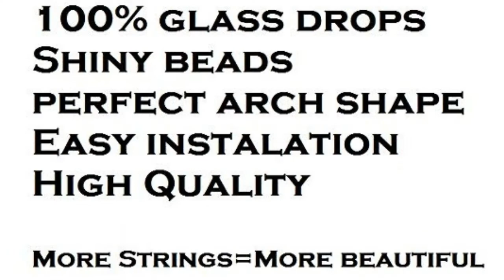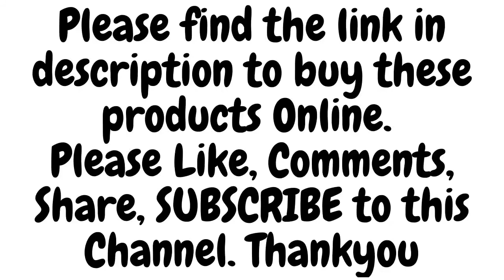acrylic crystal strings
1.REPTUM DECOR Wood String Curtain, 4 X 7, Multicolour

2.D4P 10 Strings Acrylic Crystal String Bead Haniging Curtain With Glass Drops Transparent

3.Pindia Acrylic Crystal Strings Bead Curtain Glass Drop (Set of 10) (Multicolor)

4.NP Garland Diamond Strand Acrylic Crystal Bead Curtain 10 Strings

5.Discount4product Acrylic Curtain, 3 Feet, Purple, Pack of 10

6.Blissbee Plastic Curtain, 10 Feet, Transparent, Pack of 10

7.ISMART Plastic Curtain, 7 Feet, Warm Yellow
price-- RS 799

8.Discount4product Acrylic Crystal Strings Modern Plastic Bead Hanging Window Curtain - 4ft, Green